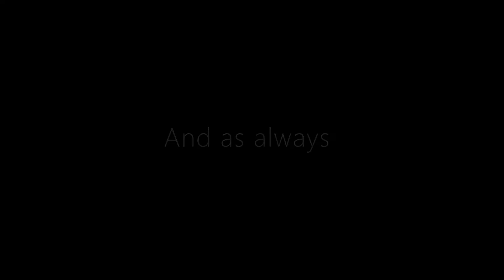Blaziken v. Charizard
This was fun. Maybe I'll play through the story mode